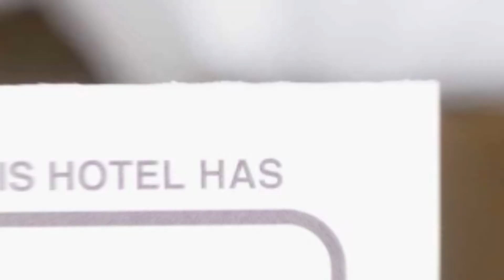Baroc Apartments Sibiu hotel review | Hotels in Sibiu | Romanian Hotels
Baroc Apartments Sibiu hotel video review. Hotels in Sibiu, european 3 stars hotels.